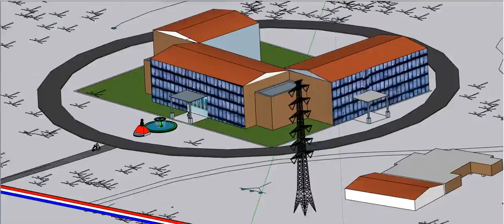Having fun with some data availabel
You can support me through esewa :
My esewa number is : 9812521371